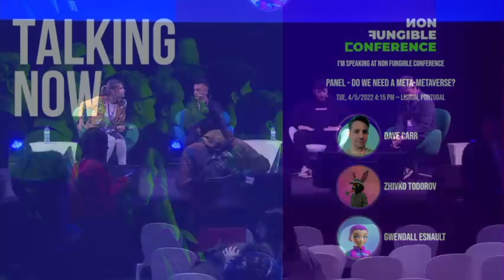Panel - Do we need a meta metaverse?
Sharing knowledge on how creators can activate the metaverse economy.

Tuesday, 5 Apr 2022 4:15 pm - 5:00 pm (45 minutes)
Main Stage